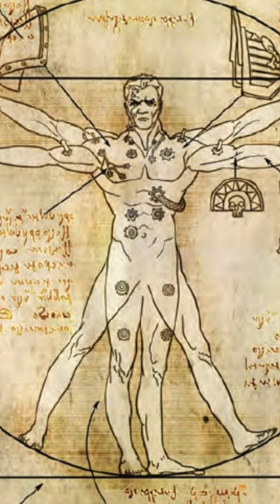The 19 Original Space Marine Organs in Warhammer 40k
A listing of the organs that make a space marine in Warhammer 40k. Enjoy!!!